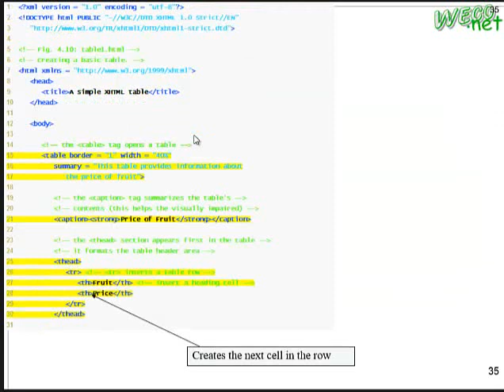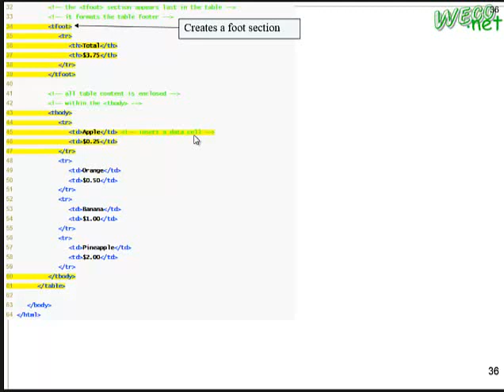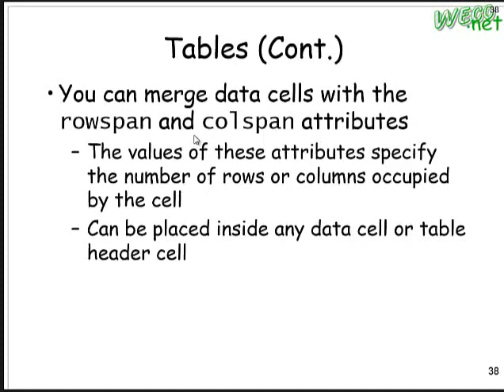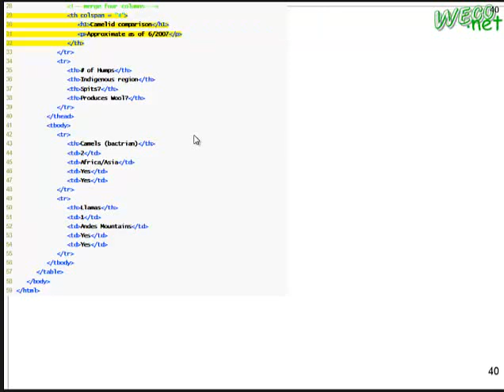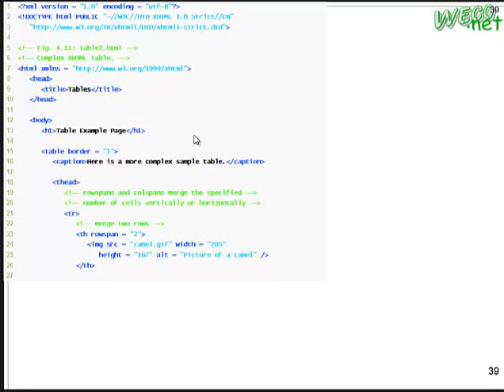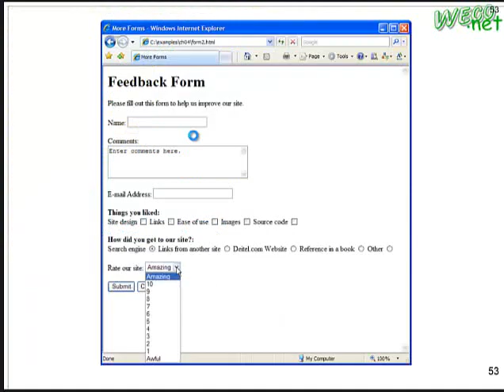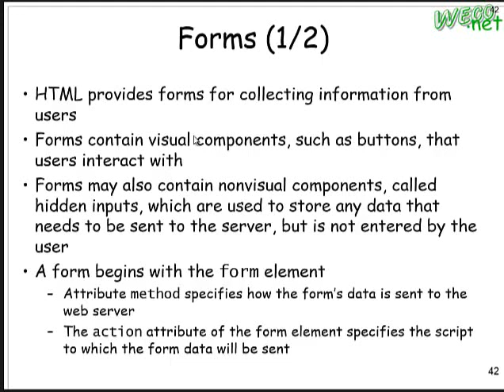2013.02.27 Web Fundamental - 06@FJU CSIE-HTML, Photoshop, Dreamweaver, Google Sites (Chap 4)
授課教授: 梅興 老師
上課內容: HTML, Photoshop, Dreamweaver, Google Sites (Chap 4)